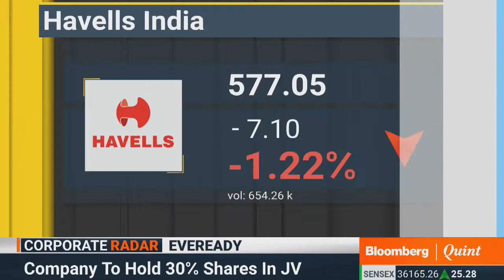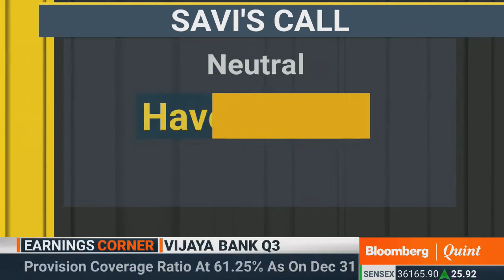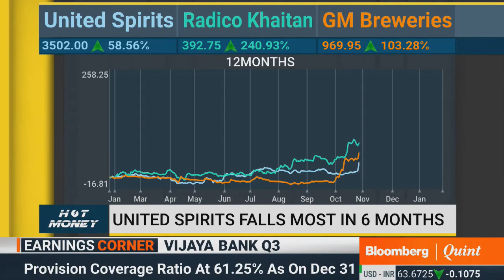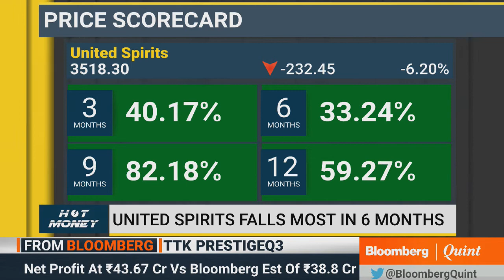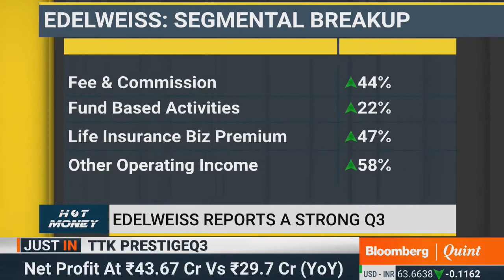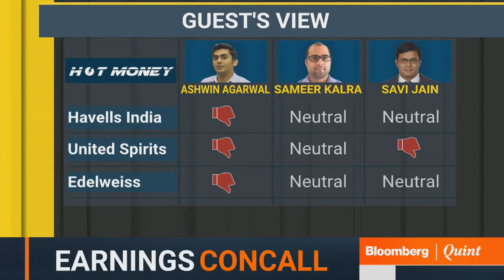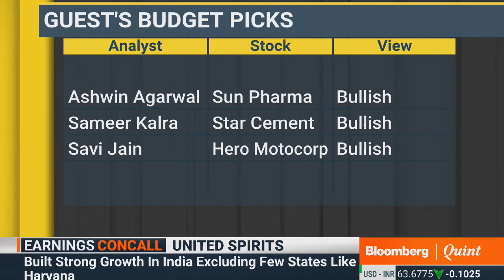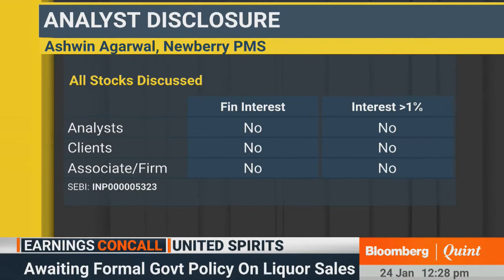Hot Money: 24 January 2018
Analysts' views on Havells, United Spirits & Edelweiss Q3 earnings & top Budget pick for 2018 on Hot Money.